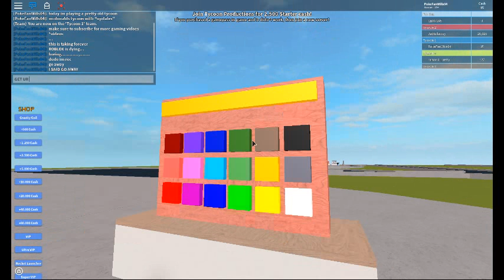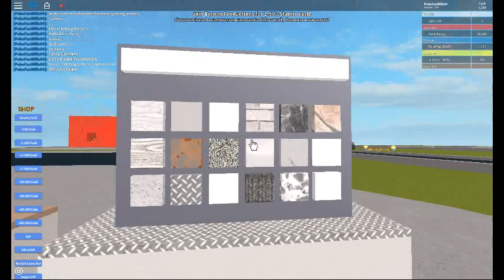boring old roblox tycoon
i got too bored, so ended on a boring note